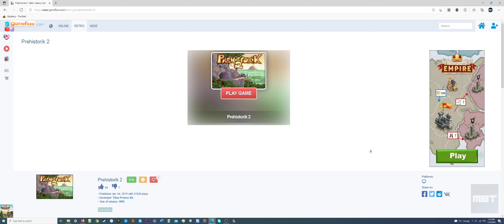How YOU Can Play Prehistorik 2 Online? NO GAME REQUIRED - Tutorial